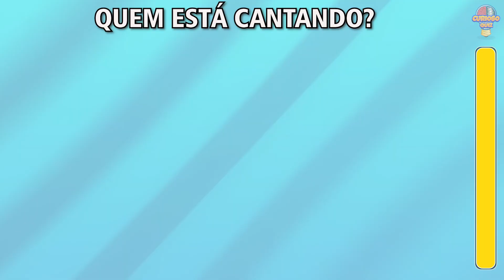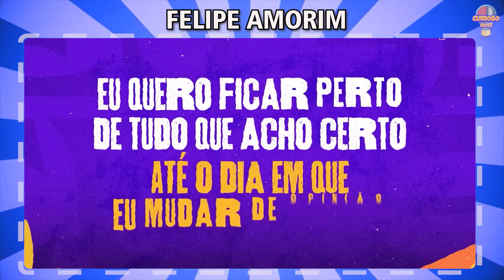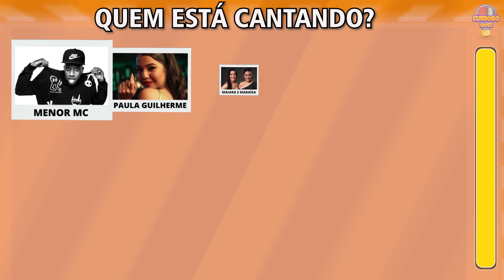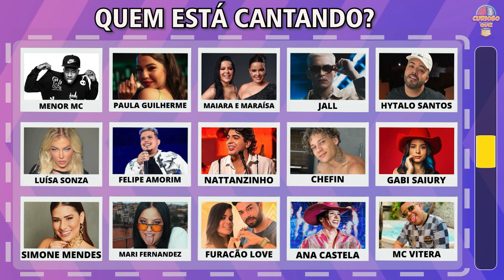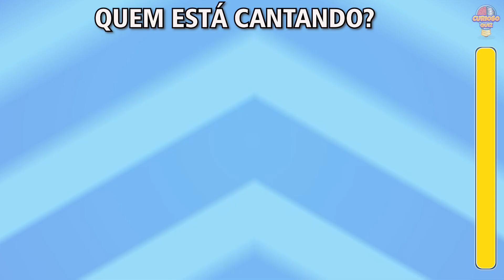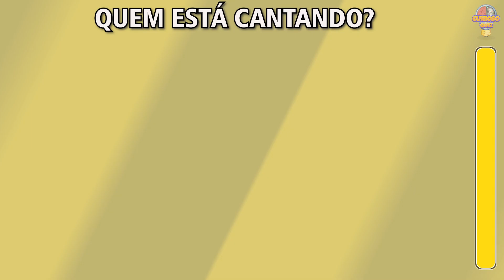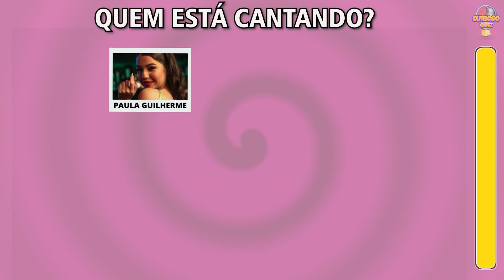ADIVINHE QUEM ESTÁ CANTANDO #13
Adivinhe quem está cantando a música do TIK TOK. Nesse vídeo teremos vários cantores como: Paula Guilherme, Chefin, Gabi Saiury, entre outros...